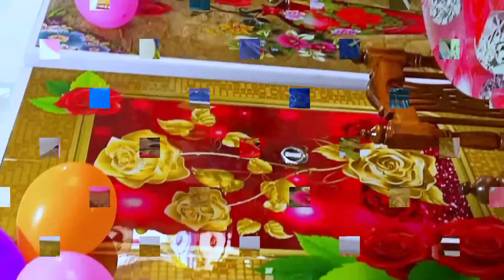Sai Furniture Rajghat || Furniture Video || Furniture Making